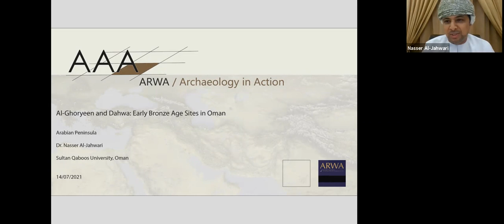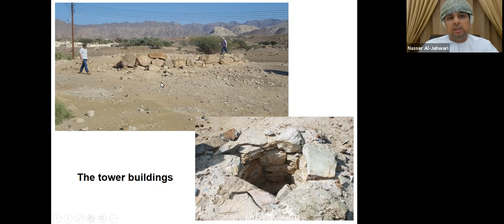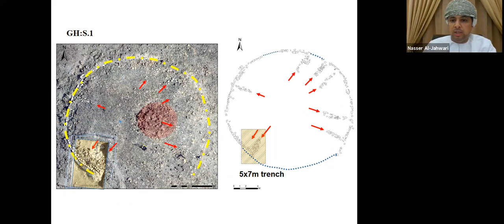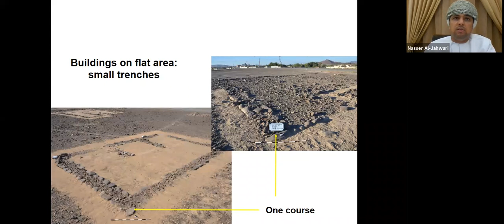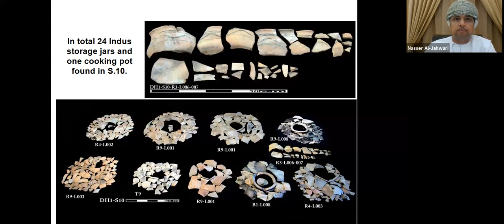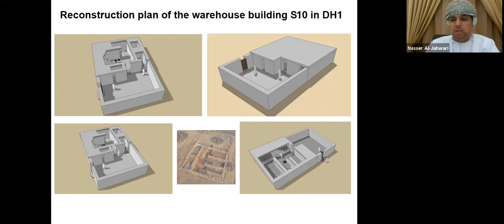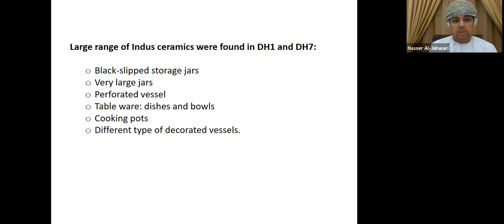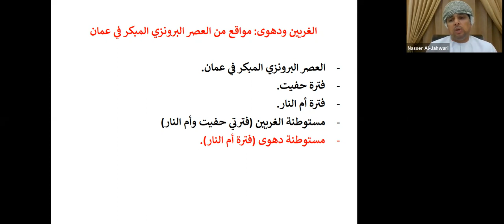Al-Ghoryeen and Dahwa: Early Bronze Age sites in Oman - Nasser Al-Jahwari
Al-Ghoryeen and Dahwa: Early Bronze Age sites in Oman

Professor Nasser Al-Jahwari (Department of Archaeology, Sultan Qaboos University, Oman)

Wednesday 14th July 2021, 4 pm Muscat (GMT+4)

Organizers: Lloyd Weeks and Khaled Douglas

The Early Bronze Age is one of the most developed prehistoric periods in the Oman Peninsula. The Peninsula during this time witnessed a great transformation and drastic socio-economic changes. In general, archaeologists date the Bronze Age in Oman Peninsula to the period from 3500 to 1300 BC. The earlier period of this Age is characterized by the emergence of two successive cultures: Hafit Culture (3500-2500 BC) and Umm al-Nar Culture (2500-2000 BC). This paper will attempt to highlight the most important characteristics and cultural developments of these two cultures. It will present examples of two recently excavated Early Bronze Age sites in the Oman Peninsula: al-Ghoryeen in eastern Oman (Hafit and Umm an-Nar Cultures) and Dahwa in northwestern Oman (Umm an-Nar Culture).